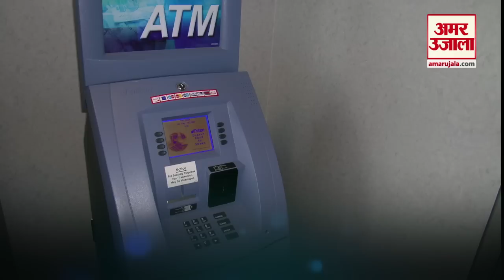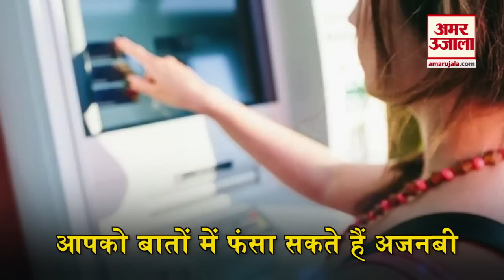ATM से पैसे निकालते समय बरतें सावधानी, वरना Account हो जाएगा खाली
एटीएम के जरिए लाखों रुपये अकाउंट से गायब होने की घटनाएं तेजी से बढ़ रही हैं और हम इससे अवगत होते हुए भी इसके जाल में फंस जा रहे हैं। अब बड़ा सवाल यह है कि आखिर क्या-क्या कदम उठाएं जाएं कि हम ऐसी किसी घटनाओं के शिकार ना हों। आइए जानते हैं।